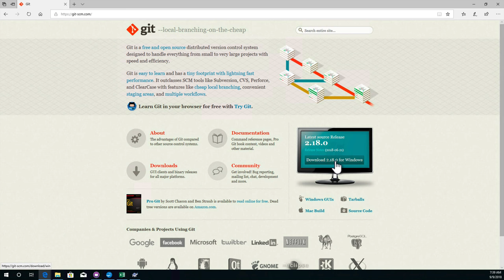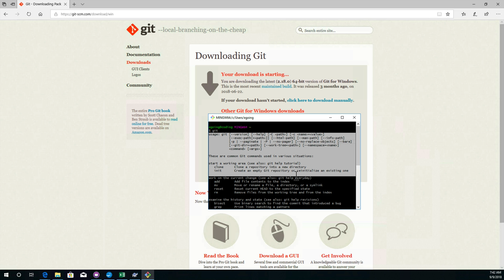GIT2 - CLI 버전관리 - 2. 설치 (Windows)